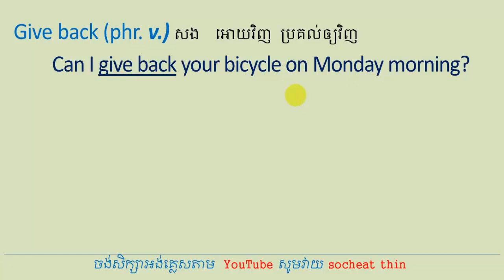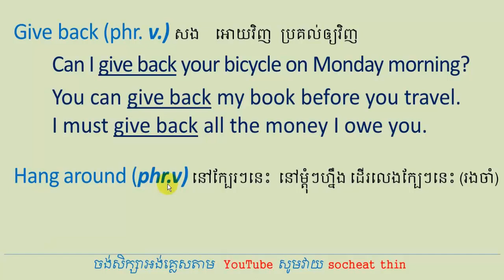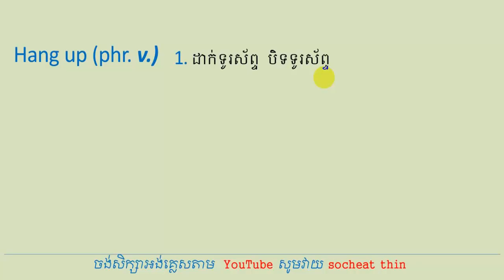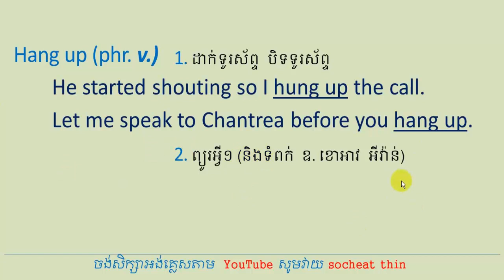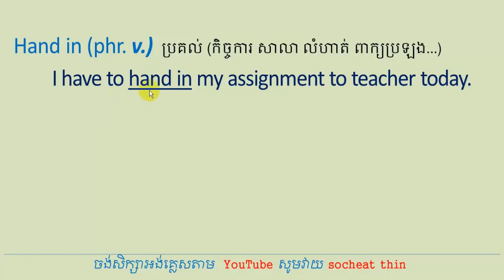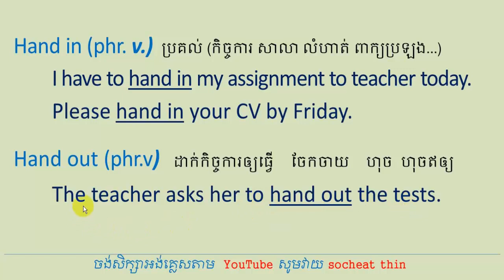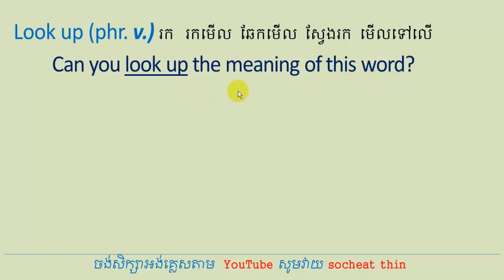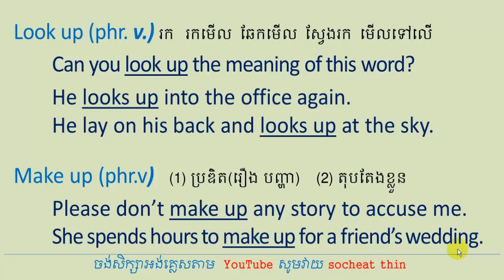Lesson 327 - Study English Khmer, Phrasal Verbs/Verb Phrases #2